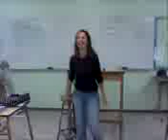Bottlik Crank That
hahahhahahaaa